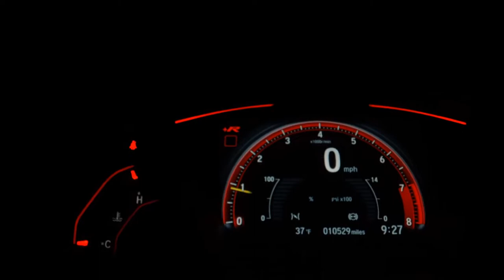FIAT PUNTO - 2010 - Osasco/SP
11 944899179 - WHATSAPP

Dados do Veículo
Veículo: FIAT / PUNTO 1.4 ELX 8V
Ano: 2010/2010
Combustível: FLEX
Portas: 4 PORTAS
Câmbio: Manual
Cor: PRATA
KM: 152.000

✅ Air Bag
✅ Alarme
✅ Ar Condicionado
✅ Direção Hidráulica
✅ Freio ABS
✅ Travas Elétricas
✅ Vidros Elétricos